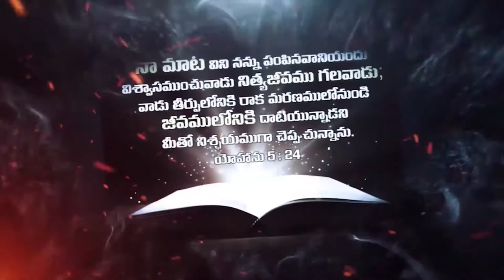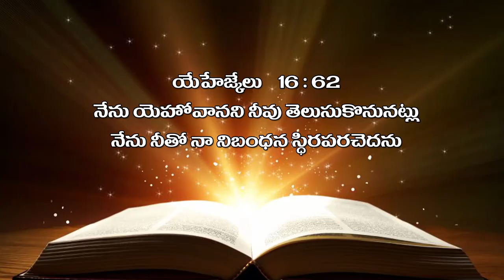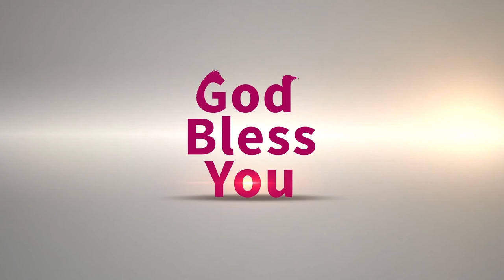bro raja garu 13 3 2021||అంశం:సమాధానార్థమయిన నిబంధన పార్ట్ 10